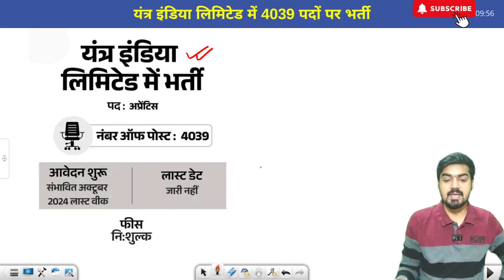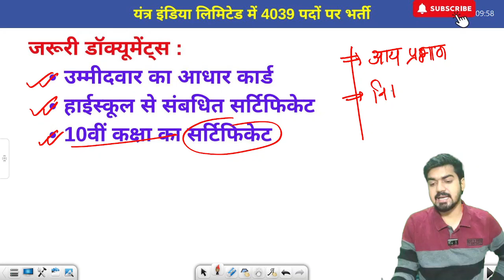ऑर्डिनेंस फैक्ट्री भर्ती 2024 | Yantra India Recruitment 2024 | 10th or ITI Pass | New Vacancy 2024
ordnance factory bhandara recruitment 2024
ordnance factory new vacancy 2024
ofb vacancy 2024
ordnance factory bhandara vacancy 2024
ordnance factory recruitment 2024 salary
ofba recruitment 2024
ordnance factory bharti 2024
govt jobs 2024
yil recruitment 2024
iti pass अप्रेंटिस भर्ती
avnl recruitment 2024
ordnance factory recruitment 2024 form kaise bhare
yantra india limited recruitment 2024
yantra india limited apprentice recruitment 2023
yantra india limited
yil recruitment 2024
yantra india limited recruitment 2023
yantra india limited vacancy 2024
yantra india limited apprentice vacancy 2024
yantra india limited apprentice online form 2023
yantra india limited apprentice vacancy 2023
yantra india limited apprentice recruitment 2024
yantra india limited apprentice 2024
yantra india limited ordnance factory